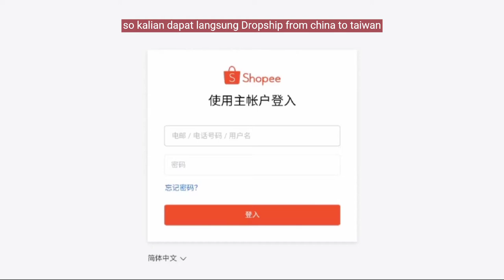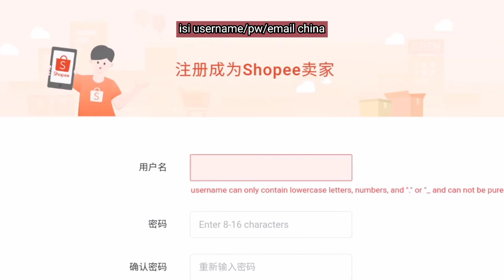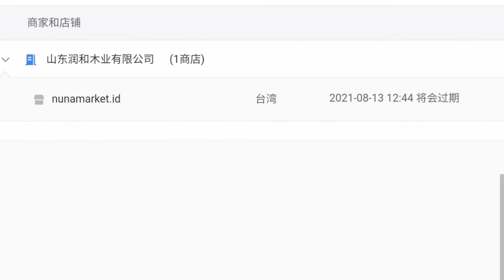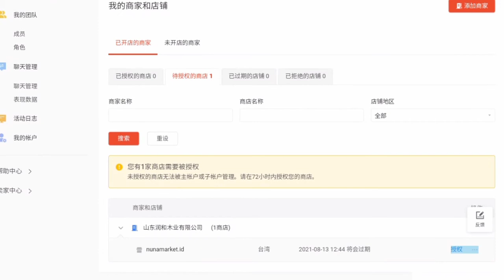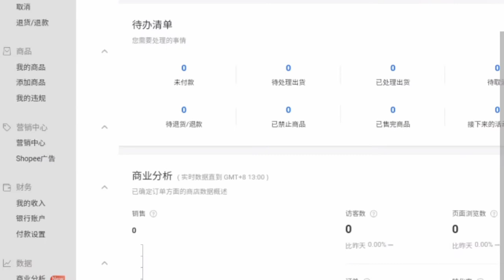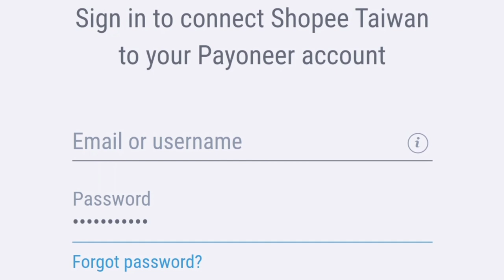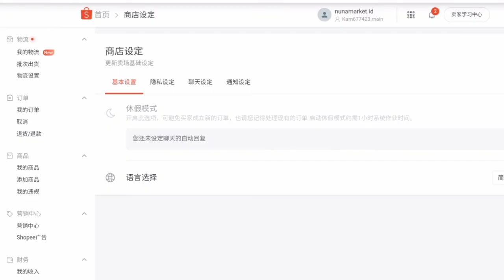REGISTER TOKO SHOPEE TAIWAN/HOW TO REGISTER TAIWAN SHOP|Ana Maulida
Belajar shopee crossborder
(Wechat id zahnia01)

The shipment to Indonesia can't be by shopee anymore
As for those of you who want to rip by cargo as well as a cheap minimum right now
Pengiriman ke indonesia by cargo juga murah minimum 5kg